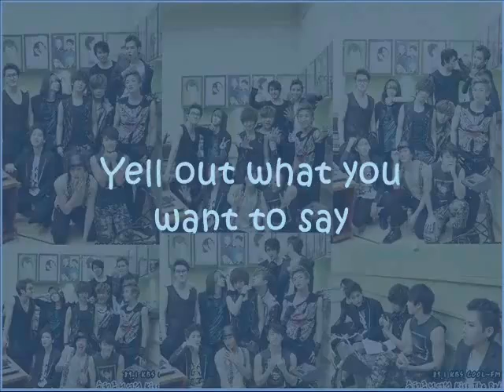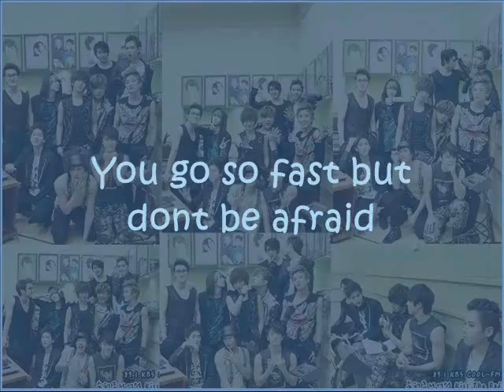Shake It Up!! super junior